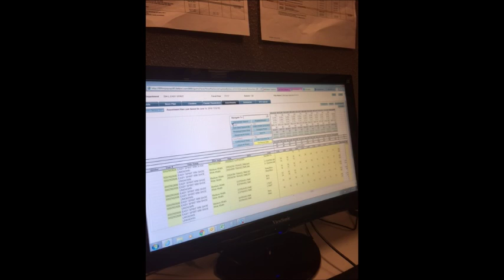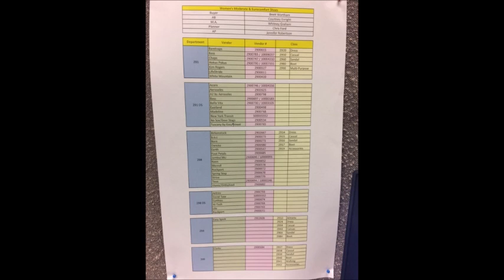Belk Internship Video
Kara Scharn's Senior Internship at Belk Corporate Offices 2016